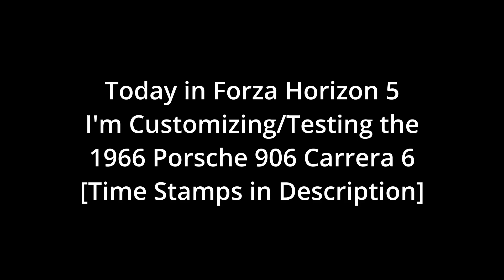[FH5] 1966 Porsche 906 Carrera 6 Customization/Testing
Today in Forza Horizon 5 I'm Customizing/Testing the 1966 Porsche 906 Carrera 6
Intro: 0:00 - 0:01
Stock Vehicle 1/4 Mile Drag: 0:02 - 0:28
Stock Vehicle Race: 0:29 - 4:29
Customization: 4:29 - 7:54
Customized Vehicle 1/4 Mile Drag: 7:55 - 8:18
Customized Vehicle Race: 8:19 - 11:32
ITS BUCKING TIME!: 11:33 - 11:53
Outro: 11:54 - 11:59